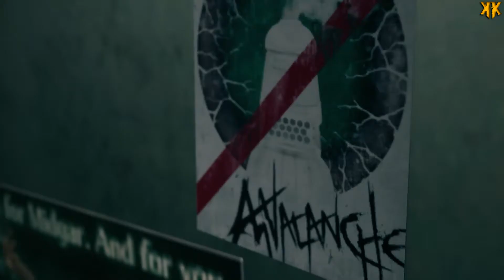Let's Play - Final Fantasy 7 Remake | Episode 2 : Rencontres déterminantes ( NC )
Final Fantasy VII Remake est un jeu sorti le 10 Avril 2020 et développé par Square Enix Business Division 1.

Synopsis : L’histoire commence lorsque Cloud, mercenaire taciturne, rejoint le groupe éco-terroriste AVALANCHE basé à Midgar, une vaste cité industrielle. AVALANCHE lutte contre la Shinra, une multi-nationale qui produit de l’énergie Mako en prélevant l’énergie spirituelle de la Rivière de la vie des entrailles de la planète Gaïa.

Plateforme : Playstation 4
Montage : Sony vegas Pro 16
Miniatures : Photoshop CS5